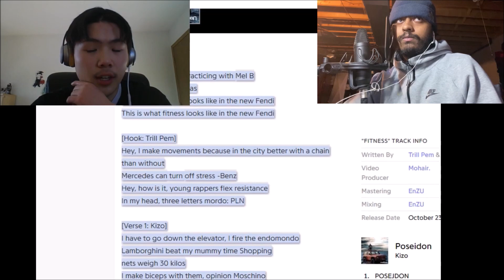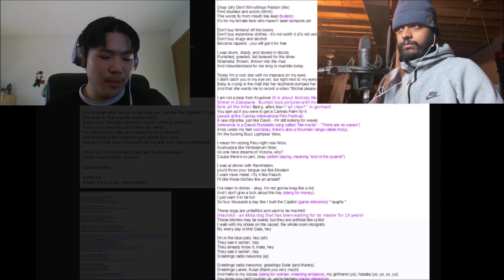Canadians React to Freestyle Quebonafide i Solara w newonce.radio | (Reacting To Polish Rap)